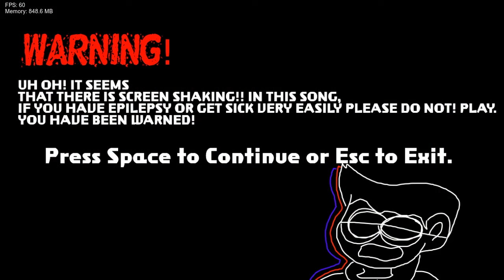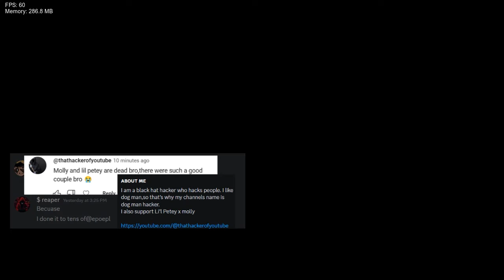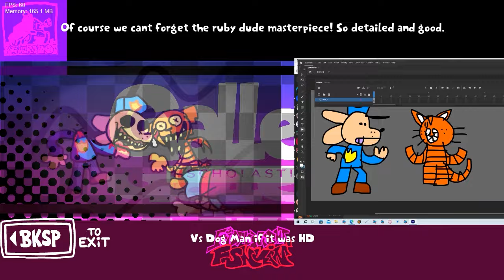FNF: Dog Man: A Tale of Funkin' (V3.5) (Friday Night Funkin' Vs. DogMan Offical V3.5) (FNF Mod)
(Happy Early Thanksgiving!)
Thumbnail by @skwarix8730

this video was edited and made by me

*New upload schedule*:
Tuesday - Random content
Friday - FNF-related content
(I'll try my best to follow this schedule)

GameBanana Version (contains Zip and Rar file)

Timestamps:

0:00:00 Menu
0:00:43 Dialogue (New Friends)
0:01:04 New Friends
0:03:35 Dialogue (Cat Chase)
0:03:45 Cat Chase
0:05:59 Dialogue (Captured)
0:06:09 Epilepsy WARNING! (Captured)
0:06:17 Captured
0:06:59 Petey's Turn (Captured)
0:08:45 Cutscene (New Rat)
0:08:56 New Rat
0:09:28 They Turn Old (New Rat)
0:10:00 Ukelele Solo (New Rat)
0:10:27 BF Interrupts Petey (New Rat)
0:10:38 Petey Is Mad (New Rat)
0:11:28 Dialogue (Goodbye Rat)
0:11:34 Goodbye Rat
0:13:38 Dialogue (Enough)
0:13:49 Enough
0:15:26 Dialogue (Destroy)
0:15:55 Destroy
0:20:31 Dialogue (Petey's Realization)
0:20:50 Petey's Realization
0:22:27 Petey Is Happy (Petey's Realization)
0:23:22 Dialogue (Friends)
0:23:35 Friends
0:25:16 Dialogue (Petey's Plan)
0:25:24 Petey's Plan
0:26:23 Conversation (Petey's Plan)
0:26:38 Back to Normal (Petey's Plan)
0:27:40 Ka Blammers
0:28:46 Ka Blammers (Greg's Section)
0:29:57 Surgery Plan
0:31:42 Dialogue (Critter Scouts)
0:31:53 Critter Scouts
0:32:24 Piggy's Turn (Critter Scouts)
0:33:01 Crunky's Turn (Critter Scouts)
0:33:25 Dialogue (Critters Betrayal)
0:33:46 Critters Betrayal
0:36:05 Dialogue (Robo)
0:36:17 Robo
0:38:14 Dialogue (Annoyed)
0:38:20 Annoyed
0:40:32 Dialogue (Ruined)
0:40:43 Ruined
0:42:14 Not So Great Date
0:42:37 Booger Breath Appears
0:44:23 Dialogue (Abusing Powers)
0:44:32 Abusing Powers
0:46:04 Dialogue (Evil Rules)
0:46:15 Evil Rules
0:47:08 Evil Mayor Controls Players Note Position (Evil Rules)
0:48:06 Dialogue (Fired)
0:48:23 Fired
0:49:55 Dialogue (New Mayor)
0:50:40 New Mayor
0:52:19 Cutscene (Cloned)
0:52:28 Cloned
0:46:33 Abandonment
0:48:19 Lyrics (Abandonment)
0:48:59 Cutscene (Search)
0:49:14 Search
0:50:54 Dialogue (Fish Bowl)
0:51:11 Fish Bowl
0:52:16 Cutscene (Supa Brains)
0:52:32 Supa Brains
0:54:04 Cutscene (Rock Paper Scissor)
0:54:28 Rock Paper Scissor
0:56:06 Dialogue (New Friends Classic)
0:56:18 New Friends Classic
0:57:30 Chasing Classic
0:59:13 Captured Classic
1:00:11 New Rat Classic
1:01:21 Cutscene (Goodbye Rat Classic)
1:01:32 Goodbye Rat Classic
1:02:55 Enough Classic
1:04:00 Destroy Classic
1:05:10 Realization Classic
1:06:21 Friends Classic
1:07:20 Underwhere
1:09:05 Red Dress
1:10:47 Bruh Disguise
1:12:17 Cutscene (Grabify)
1:12:38 Grabify
1:13:31 Kaboom
1:16:07 Peteybot (Tordbot Cover)
1:17:24 Prey
1:19:59 Starved Cat Appears (Prey)
1:22:36 Credits
1:23:31 Outro

FNF made by  @camerontaylor5970
Support FNF Devs here!

(I don't own FNF or Dog Man)
QNA?
-put a question in the comment section if you want to ask a question.